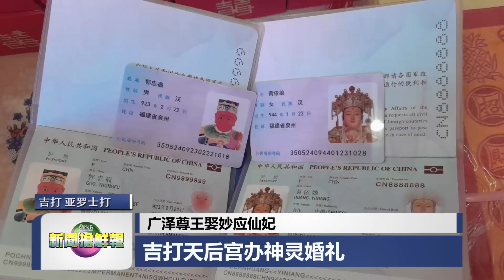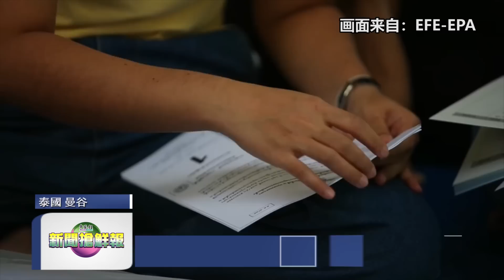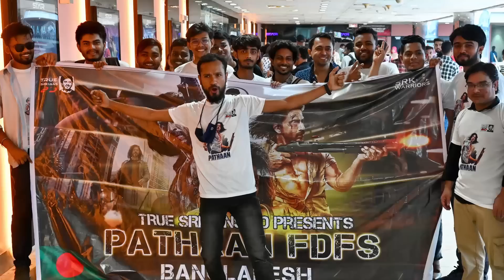◤新闻抢鲜报◢2023-5-13 —— 母到清真寺祈祷 住家大火烧死兄妹 ● 8千万摇头丸藏压缩机 欧洲运入槟码头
【悲痛人心】母到清真寺祈祷 住家大火烧死兄妹
【胆大包天】8千万摇头丸藏压缩机 欧洲运入槟码头
【开车睡觉】冲入逆向道撞泊车位5车 不是玩手机  是打瞌睡！
【大开眼界】广泽尊王娶妙应仙妃 吉打天后宫办神灵婚礼
【风调雨顺】邦咯岛妈祖海陆巡安启航 热闹迎丰收  薪火相传
【环球透视】泰政党选前之夜全力造势 佩通坦力拚变天